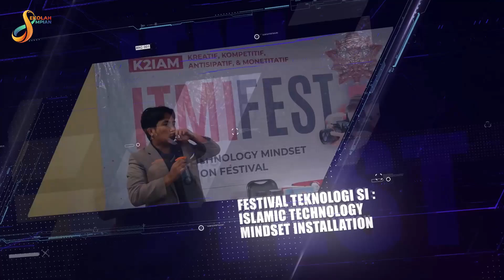Islamic Technology Mindset Installation (ITMI) Festival 2024 Trailer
TRAILER ITMI FEST 2024

🎬Ketika Karakter, Softskill dan Hardskill bertemu dalam sebuah event spesial Sekolah Impian. ITMI FEST 2024

🎯Menghasilkan Karya-karya kreatif, Inovatif,dan Monetitatif di bidang IT. Santri digembleng dalam skema Project Based Learning selama 1 bulan penuh.

Nantikan karya karya terbaik Santri SI di ITMI FEST dalam SI Exhibition mendatang 💫

Jangan sampai ketinggalan pendaftaran santri baru di Sekolah Impian. Karena KUOTA TERBATAS.

dan dapatkan akses untuk kelas pra-mondok 📍